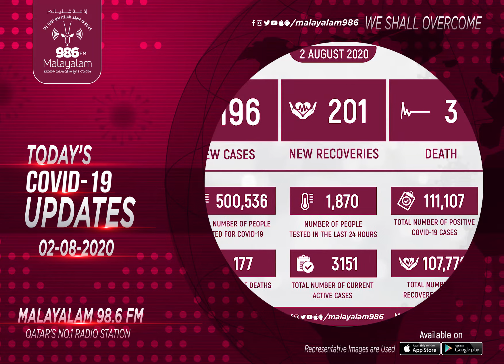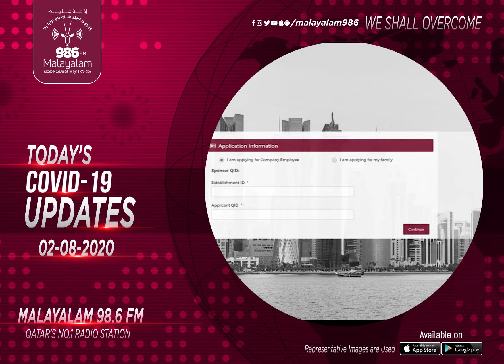TODAY'S COVID-19 UPDATES (02/08/2020) | Qatar | Radio Malayalam 98.6 FM